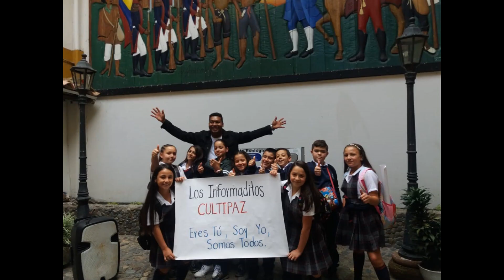Cultipaz y el alcalde de Santuario Antioquia